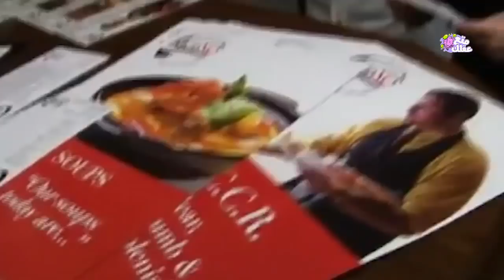10 أشياء مقززة تفعلها المطاعم لتوفير الأموال !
عندما تذهب لتناول الطعام في أحد المطاعم الفاخرة تتوقع أن تتلقى مستوى عالي من الخدمة حيث الطعام اللذيذ والأطباق النظيفة والأسعار المناسبة، ولكنك ستُصاب بالذهول عندما تعرف أن هناك أشياء مقززة تفعلها بعض المطاعم لتوفير الأموال ولمزيد من الربح، سنعرض لك بعض من تلك الانتهاكات التي ترتكبها المطاعم لتوفير الأموال